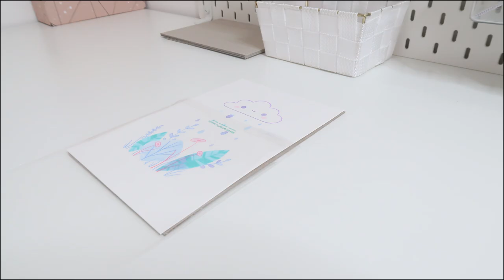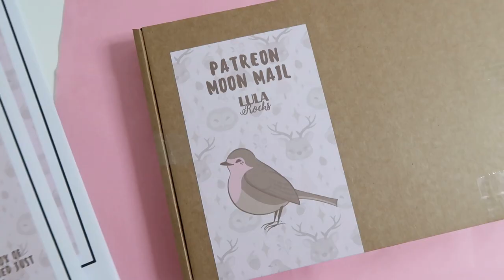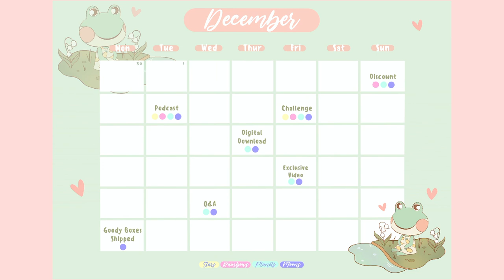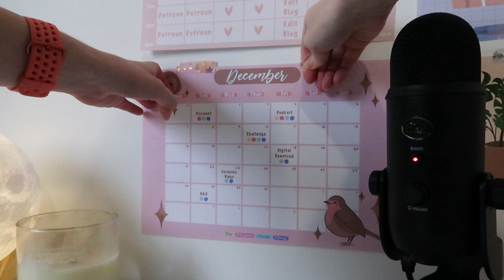STUDIO VLOG (NEW ENAMEL PINS, BLACK FRIDAY AND ORDERING A NEW IPAD)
Hey lovelies,

I'm back with another vlog! My enamel pins and washi tape finally arrived so I show you all of those and prep for Black Friday. I also make a big scary purchase!!!

Lucy x

Ring Light
iPad Pro
Apple Pencil
Camera: Canon G7X II
Tripod: Jobby